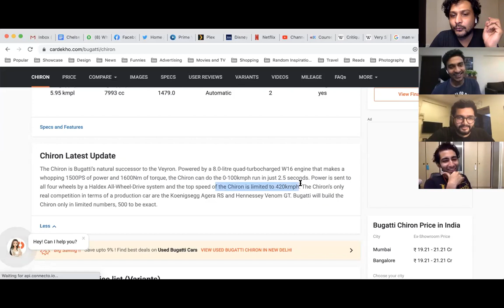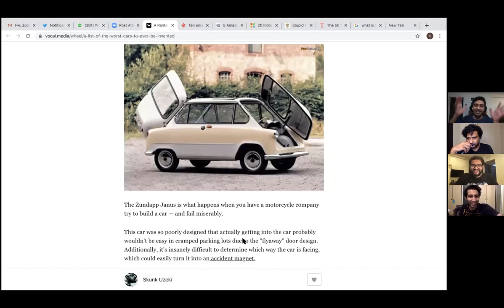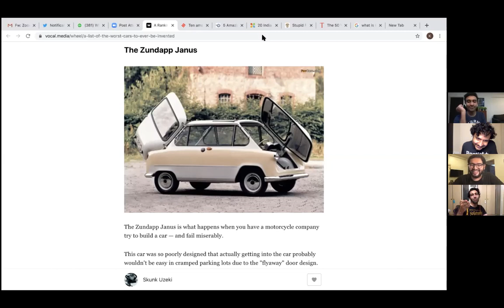The Internet Said So | EP 56 | Cars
TISS is a weekly podcast where Aadar, Neville, Kautuk and Varun discuss random, fun, stupid, pointless, weird, shocking "facts" they find on the internet.  So come learn with them...or something like that. In this episode, the boys talk to us about Cars!

Producer - Rupika Khere
Artwork - Siddhi Surte
Special Thanks - Namit Nath!
Thumbnail - Adsto!